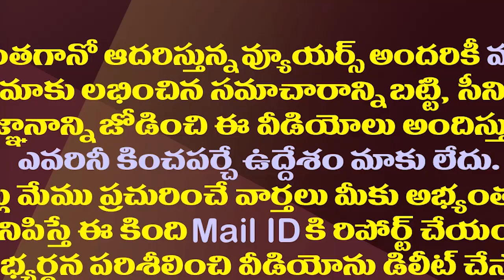టీడీపీ సేవలకు వ్యూహకర్త రాబిన్ శర్మ గుడ్ బై.!| Political Strategist Says Good Bye To TDP Services..!